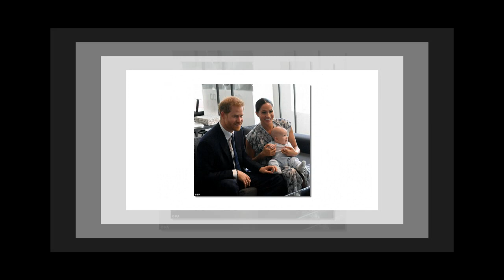Prince Harry and Meghan Markle hire David and Victoria Beckham's highly rated former Hollywood aide,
Prince Harry and Meghan Markle hire David and Victoria Beckham's highly-rated former Hollywood aide, 70, to help run their lives in LA after moving into eight-bedroom Beverly Hills mansion